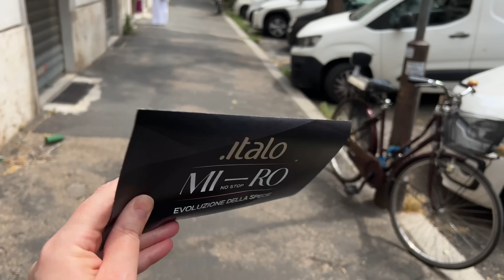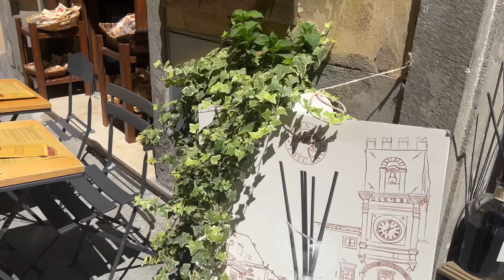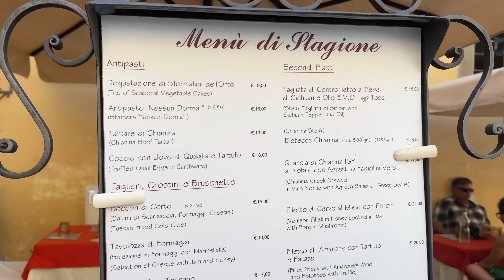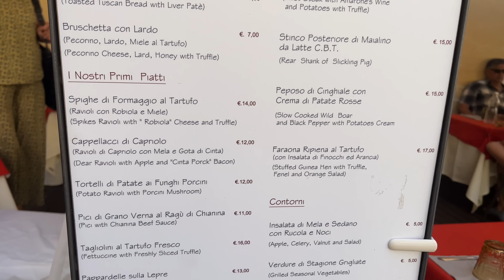CORTONA ПОД СОЛНЦЕМ ТОСКАНЫ чуть не сдохли